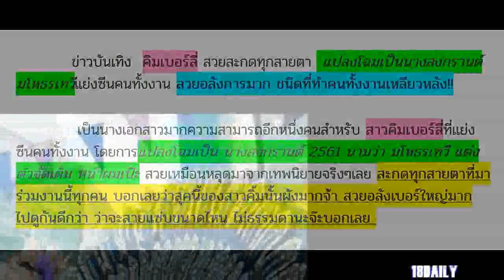คิมเบอร์ลี่ สวยอลังการ แปลงโฉมเป็นนางสงกรานต์ มโหธรเทวี แย่งซีนคนทั้งงาน สวยพิฆาตมาก!!